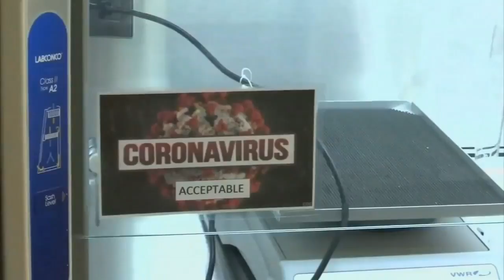Hospitals concerned over new spike in COVID-19 cases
Hospitals in the Upstate are concerned over a new spike in COVID-19 cases.  Justin Dorsey has details.